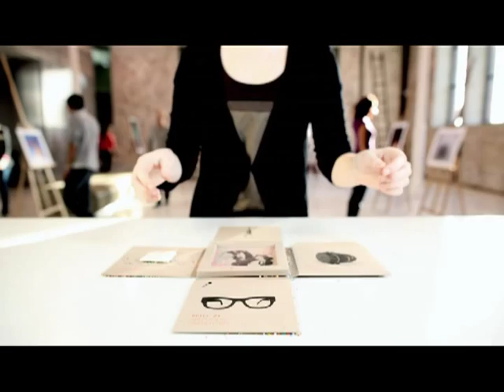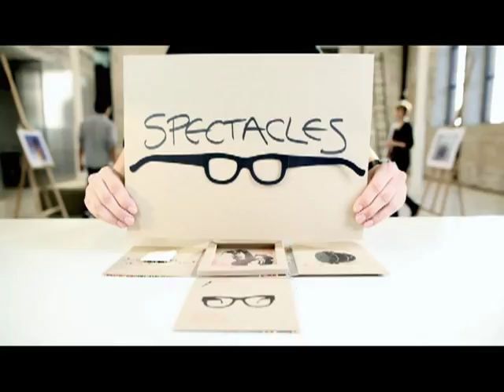Canon - World of EOS "Photo 5"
This case study was created by Leo Burnett Sydney for Canon EOS.